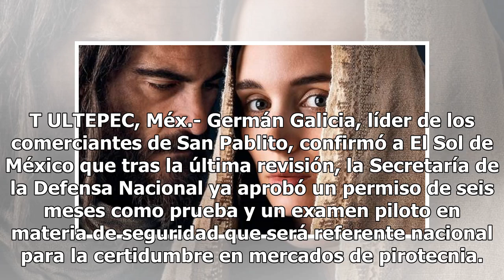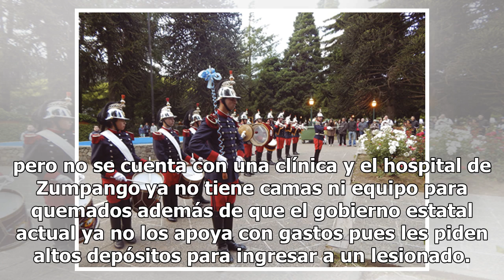San Pablito regresa para las fiestas navideñas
T ULTEPEC, Méx.- Germán Galicia, líder de los comerciantes de San Pablito, confirmó a El Sol de México que tras la última revisión, la Secretaría de la Defensa Nacional ya aprobó un permiso de seis meses como prueba y un examen piloto en materia de seguridad que será referente nacional para la certi...